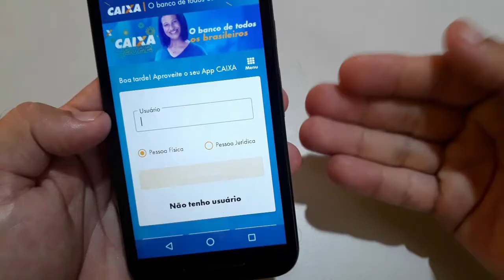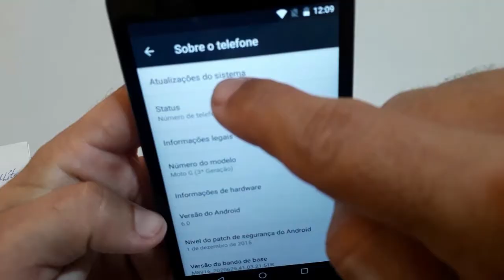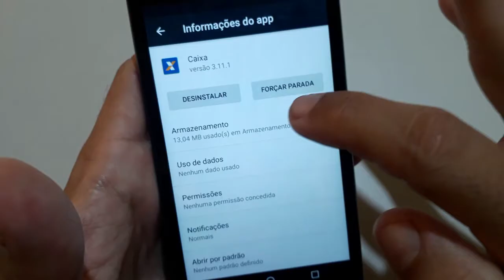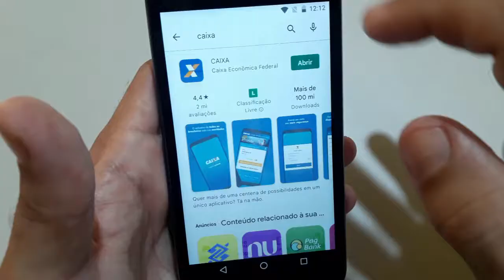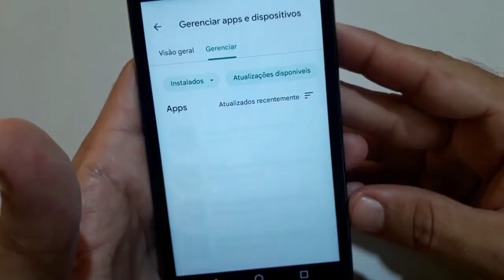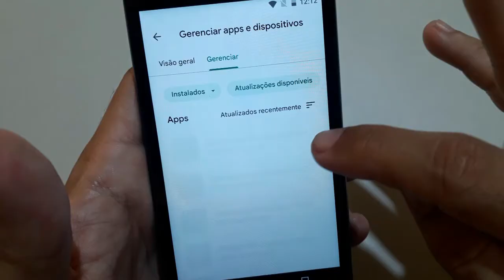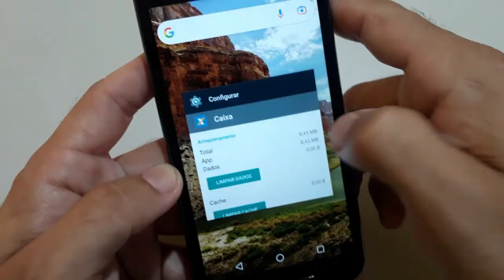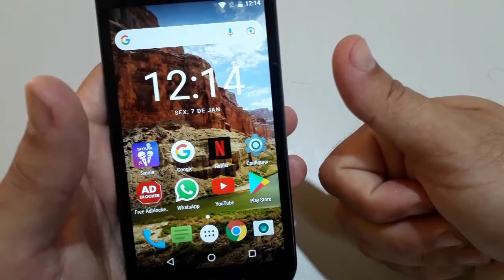APP da CAIXA NÃO ABRE, APP da CAIXA PAROU DE FUNCIONAR, ERRO no APP da CAIXA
App da caixa não abre, app da caixa parou de funcionar, app da caixa está dando erro e não está abrindo? Esse vídeo vai te ajudar com dica funcionais que vai aplicar agora mesmo e resolver o problemas rápido. Assista até o final e vá aplicando as 10 dicas até dá certo.